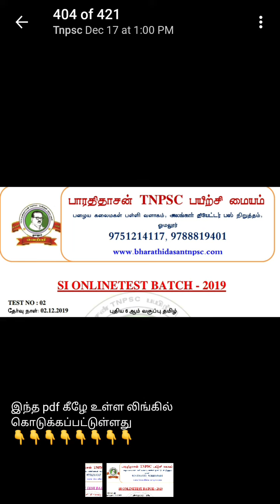6ஆம் வகுப்பு முதல் 12ஆம் வகுப்பு NEW BOOK QUESTIONS AND ANSWERS 2019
SI தேர்வுக்கு தயாராகும் மாணவர்களுக்கு மிக முக்கியமான MODEL TEST PDF 2019.

SI போட்டித் தேர்வு உதவும் வகையில்   மதுரமங்கலம் TNPSC பயிற்சி மையம் தற்போது நடித்துக் கொண்டிருக்கும் தமிழ் 6ஆம் வகுப்பு முதல் 12ஆம் வகுப்பு NEW BOOK QUESTIONS AND ANSWERS 2019

*CONTENT*

* 6TH - 10TH தமிழ் செய்யுள் பகுதி NEW BOOK Q&A
*6TH TAMIL NEW BOOK Q&A
* 7TH TAMIL NEW BOOK Q&A
* 8TH TAMIL NEW BOOK Q&A
* 9TH TAMIL NEW BOOK Q&A
* 11TH TAMIL NEW BOOK Q&A
* 12TH TAMIL NEW BOOK Q&A

  இதுவரை  SI 2007, 2010, 2015  தேர்வில் கேட்கப்பட்ட அசல் வினாத்தாள் விடையுடன் PDF தொகுப்பு.

மேலும் download செய்ய சந்தேகங்கள் வந்தால்

Now updated new video how to download notes from kindly watch below youtube video